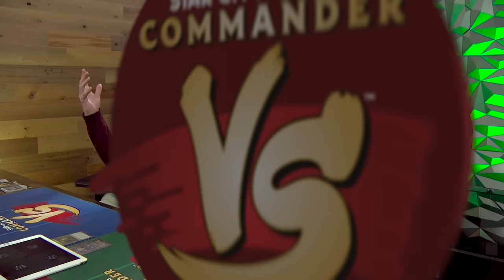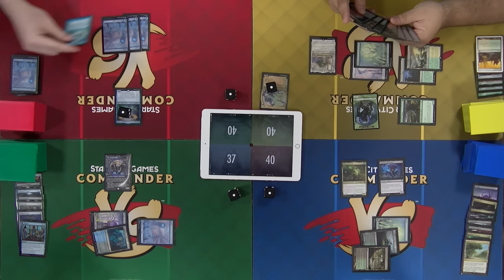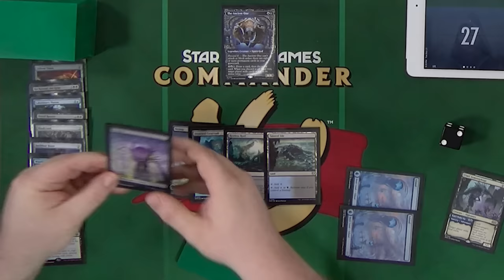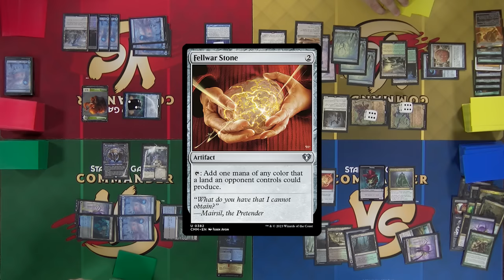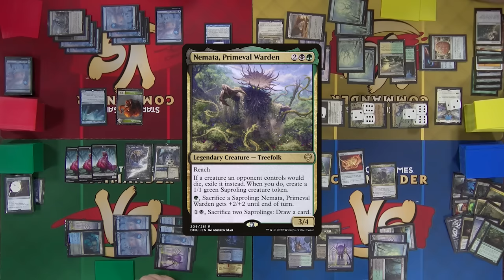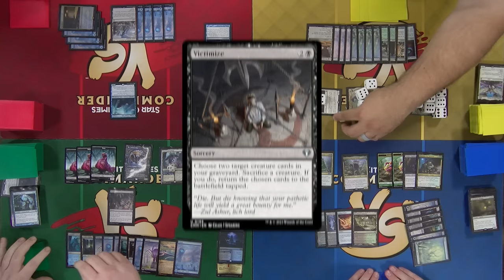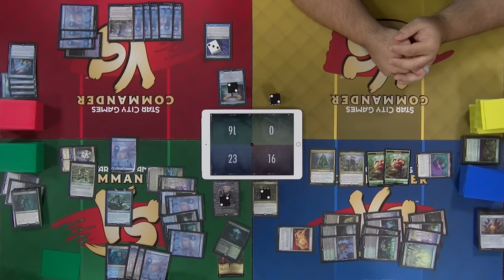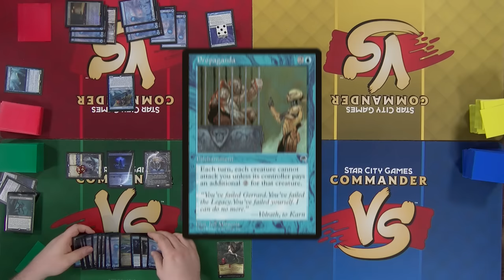Spelunking in Ixalan | Commander VS | Magic: the Gathering Gameplay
On this episode of Commander VS, the crew tries out some new The Lost Caverns of Ixalan commanders!

The Ancient One vs Kutzil, Malamet Exemplar vs Malcolm, Alluring Scoundrel vs The Mycotyrant

Intro: 00:29
Gameplay: 1:07:47
Outro: 1:12:05